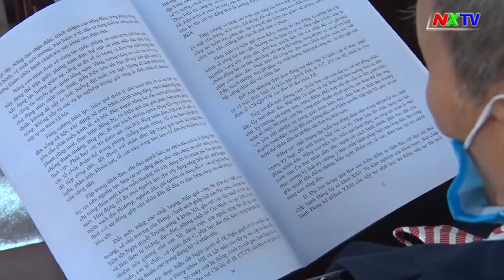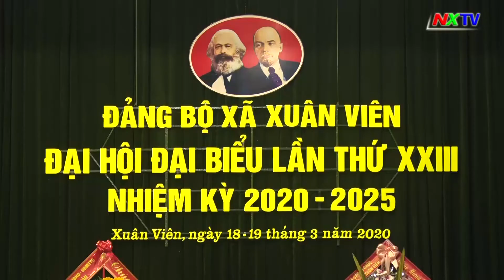Đại hội Đảng bộ xã Xuân Viên nhiệm kỳ 2020 - 2025